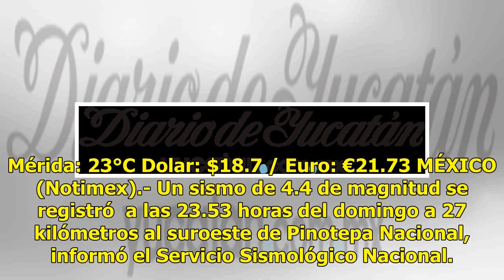Registran sismo de 4.4 grados en Pinotepa Nacional - El Diario de Yucatán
Mérida: 23°C Dolar: $18.7 / Euro: €21.73 MÉXICO (Notimex).- Un sismo de 4.4 de magnitud se registró  a las 23.53 horas del domingo a 27 kilómetros al suroeste de Pinotepa Nacional, informó el Servicio Sismológico Nacional. El SSN informó en su cuenta de Twitter @SismologicoMX la unicación exacta del...